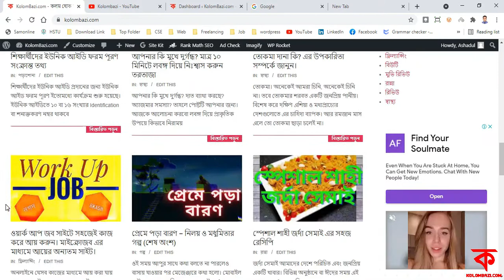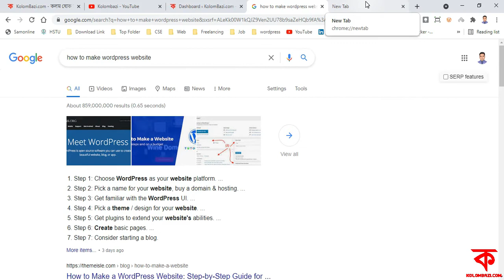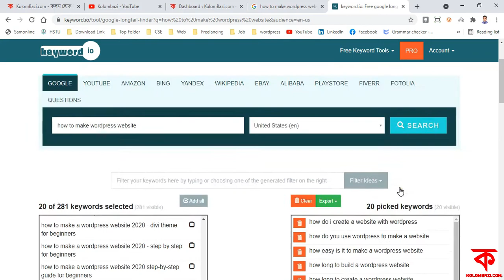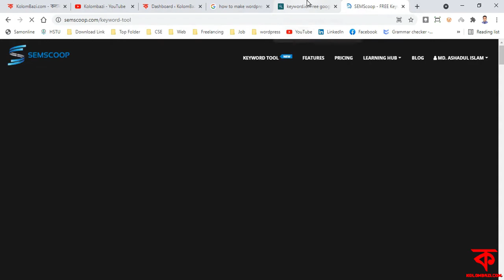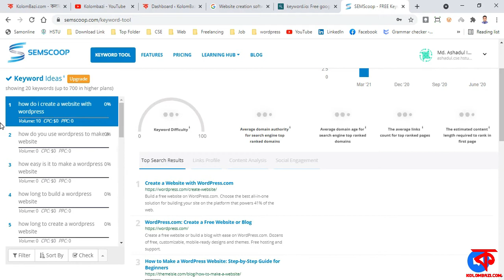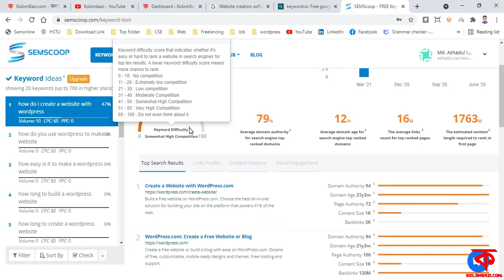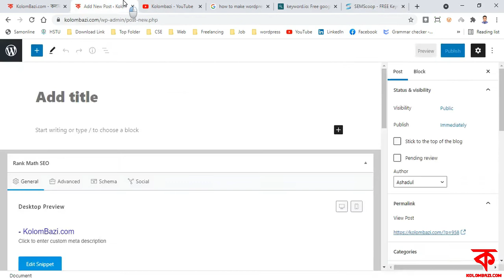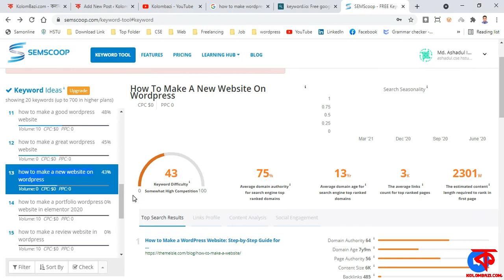How to find low competition keywords with high traffic | Free Keyword Difficulty Analysis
This is official youtube channel of Kolombazi.com. This youtube channel promotes tips and tricks, website and technology related updates on Bangla and English Language.

best free keyword analysis tool
best keyword analysis tools
best tool for keyword analysis
brightedge keyword gap analysis
check seo keyword analysis
competitive analysis and keyword research test
competitive analysis and keyword research test answers
competitive keyword analysis
competitor keyword analysis
define keyword analysis
do keyword analysis
expert keyword analysis
find low competition keywords high traffic
free competitor keyword analysis
free google keyword analysis tool
free keyword analysis tool
free keyword competition analysis tool
free keyword research and analysis tool
free seo keyword analysis
google ads keyword analysis
google analytics keyword analysis
google keyword analysis
google keyword analysis tool
google live keyword analysis
high traffic keyword analysis
high traffic keyword design
high traffic keyword finder
high traffic keyword generator
high traffic keyword keyboard
high traffic keyword manager
high traffic keyword mockup
high traffic keyword planner
high traffic keyword plugin
high traffic keyword questions
high traffic keyword research
high traffic keyword research tool
high traffic keyword test
high traffic keyword tool
high traffic keyword unity
high traffic keyword validator
high traffic keyword verification
high traffic keywords with low competition
high traffic low competition keywords
how do competitors use keyword analysis
how do you do keyword analysis
how to analyse keywords
how to analyse keywords for seo
how to analyze keywords
how to do a keyword analysis
how to do keyword analysis in seo
how to find high traffic keywords
how to find high volume low competition keywords
how to find less competitive keywords
how to find low competition keywords
how to find low competition keywords free
how to find low competition keywords with high traffic
keyword analysis refers to the study of people's queries on search engines
keyword analysis search
keyword analysis semrush
keyword analysis tool free
keyword analysis tool google
keyword competitor analysis tool
keyword data analysis
keyword density analysis tool
keyword difficulty analysis
keyword extraction error analysis
keyword gap analysis
keyword network analysis
keyword research and analysis
keyword research and analysis tool
low competitive keyword analysis
low competitive keyword definition
low competitive keyword exercises
low competitive keyword finder
low competitive keyword formation
low competitive keyword generator
low competitive keyword matrix
low competitive keyword names
low competitive keyword optimization
low competitive keyword paragraph
low competitive keyword planner
low competitive keyword research
low competitive keyword research tool
low competitive keyword tool
low competitive keywords
semscoop
semscoop app
semscoop bangladesh
semscoop banking
semscoop keyword tool
semscoop login
semscoop network
semscoop online
semscoop software
semscoop system
semscoop update
semscoop zoom